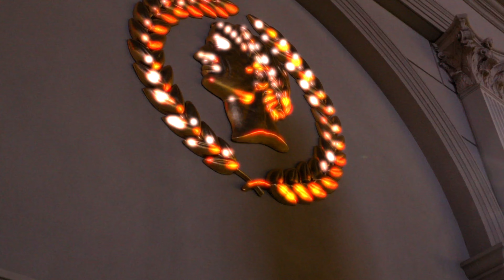ADV1'S LAS VEGAS MANAGMENT RETREAT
Hey Everyone! After completing the 2021 Las Vegas Managers Retreat, Greg asks us managers that attended, what our thoughts are. You'll hear how the managers are unanimously excited and ready to lock arms, looking forward to what the future holds for ADV 1!

“Redefining Excellence”